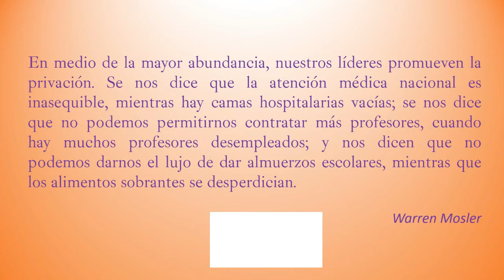Estreno del episodio 8 de Momento Lerner: ¡El BCE nos lleva a la recesión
El viernes 24 de junio, a las 18:00, estrenamos un nuevo episodio de Momento Lerne.

Ernest Hinojosa (alias Shine McShine) entrevista a economistas y pensadores de Red MMT sobre las consecuencias de la rueda de prensa de Christine Lagarde de la semana pasada. El diagnóstico es estupefacción y decepción.